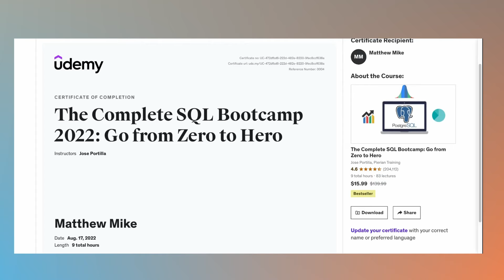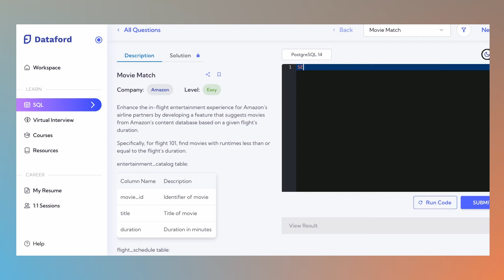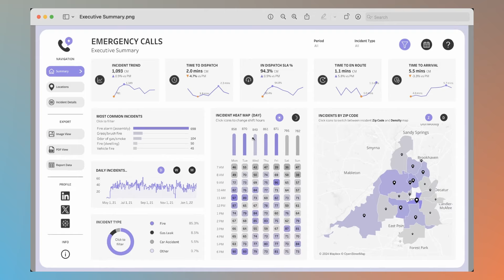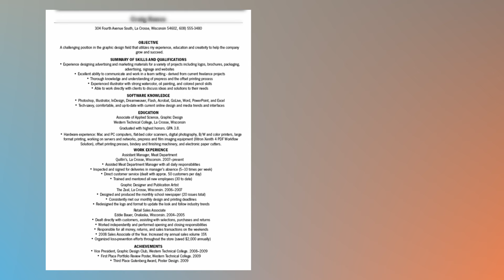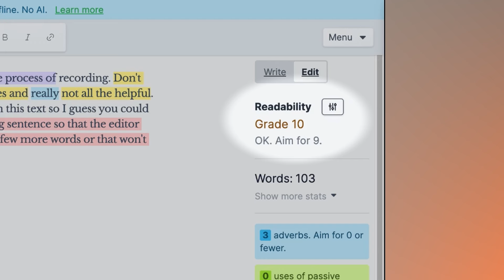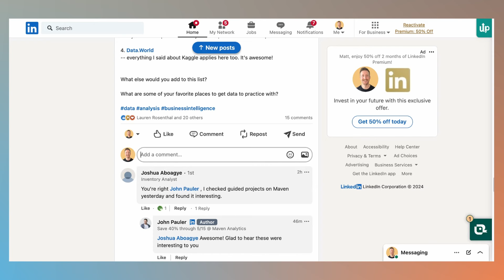5 Reasons Why You Can’t Get a Job in Data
The data job market is tough. In this video, I go over 5 reasons why you may be struggling to get a data job that are completely independent from the market. I also share practical advice on how you can overcome those hurdles and start seeing results.

| Top Courses for Data Analysts |